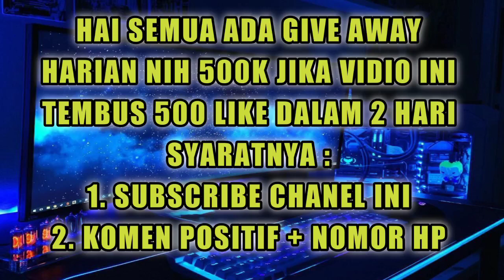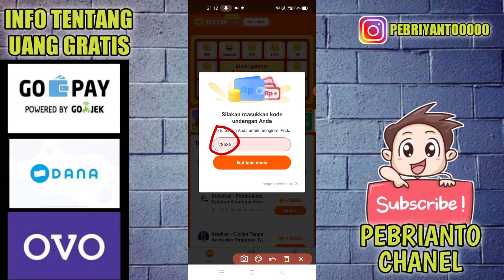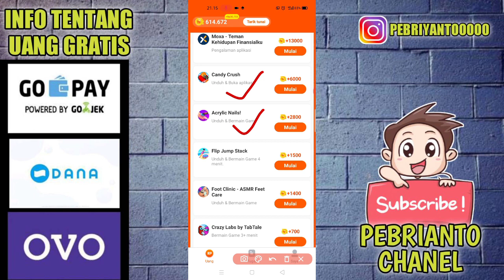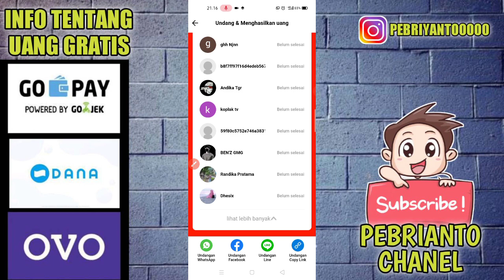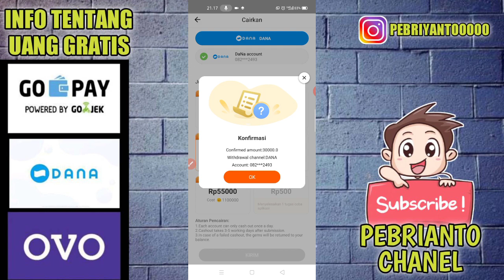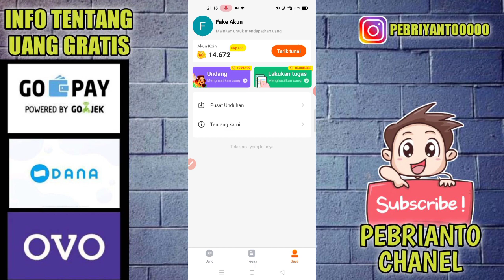BARU RILIS !! dibayar 400 ribu dari apk game Penghasil uang gratis tanpa deposit tanpa undang teman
HEBOH !! dibayar 700 ribu dari apk game Penghasil uang gratis tanpa deposit tanpa undang teman

DAGET ADA DI DALAM VIDIO✅

GIVE AWAY HARIAN✅

✅ link daftar free 500 ribu